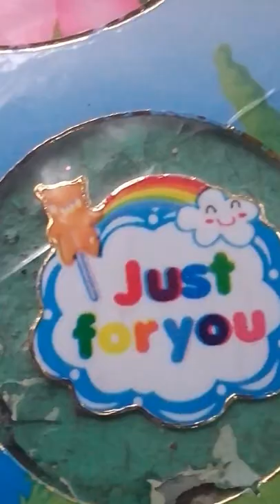my new painting 😘😍